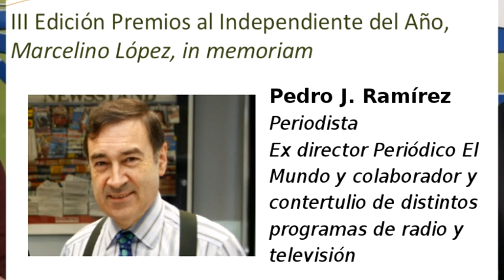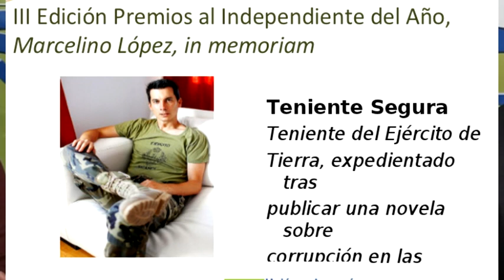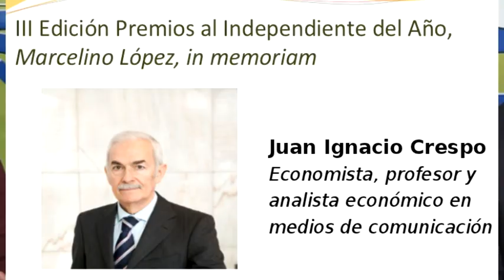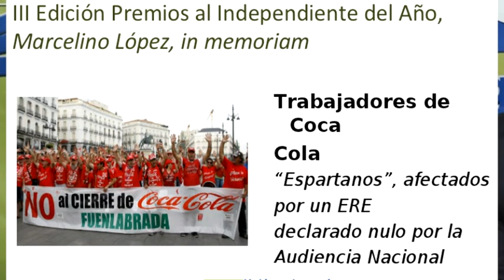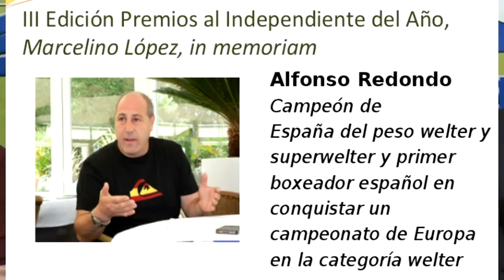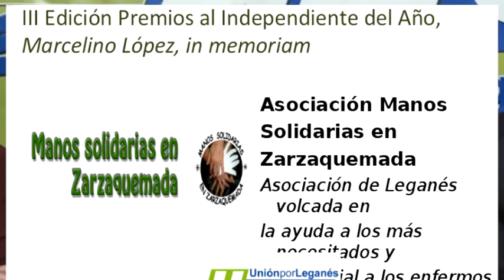EL PARTIDO "UNIÓN POR LEGANÉS (ULEG) PREMIARÁ A PEDRO J. RAMIREZ,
Unión por Leganés anunció el martes 3 de marzo en rueda de prensa la celebración de sus premios a la independencia.
El periodista Pedro J. Ramírez será el Independiente del año en la III edición de los Premios al independiente que organiza ULEG junto a “Loquillo”, Nuria Roca, el Teniente Segura, Juan Ignacio Crespo, Miguel Ángel Mateos, Coca Cola en Lucha, Manos Solidarias de Zarzaquemada, el Colectivo de Estafados por las Preferentes, Alfonso Redondo y Ana Toledano.
Todos ellos recibirán un galardón por la independencia con la que se desenvuelven en sus ámbitos de trabajo el próximo viernes 6 de marzo en el Centro Municipal Las Dehesillas de Leganés. Otros premiados serán la periodista Nurica Roca, el teniente del ejército Luis Gonzalo Segura o el colectivo de afectados por las participaciones preferentes de Bankia.La III Edición de los Premios al Independiente de ULEG volverán a reconocer este carácter en diferentes ámbitos de la vida política, social, cultural y laboral. Pedro J. Ramírez será reconocido como “independiente del año” por su labor informativa crítica con los diferentes Gobiernos centrales y su reciente salida del diario “El Mundo”. El artista Loquillo será reconocido como pionero del rock en español, el teniente Segura por “divulgar las corruptelas” del ejército en su libro “Un paso al frente” y Nuria Roca por la “persecución judicial” que sufre fruto de unas declaraciones sobre la ex alcaldesa de Alicante. Los trabajadores de Coca Cola recibirán el premio en el ámbito laboral por “defender la dignidad, sus derechos y su trabajo”.
El encargado de anunciar la lista de ganadores ha sido el portavoz de ULEG Carlos Delgado. Pedro J. Ramírez sucede a Miguel Ángel Revilla y Elpidio Silva (que acudirá a la gala en el Centro Las Dehesillas) como “independiente del año”.
El plantel de galardonados se completa con el economista José Ignacio Crespo, el colectivo de estafados por las participaciones preferentes, el concejal independiente de Zamora Miguel Ángel Mateos, los deportistas locales Ana Toledano y Alfonso Redondo, y en el ámbito de los Servicios Sociales el colectivo ganador será “Manos Solidarias” de Zarzaquemada.